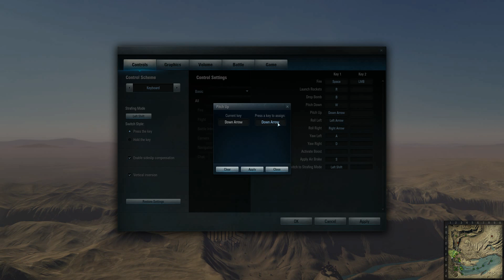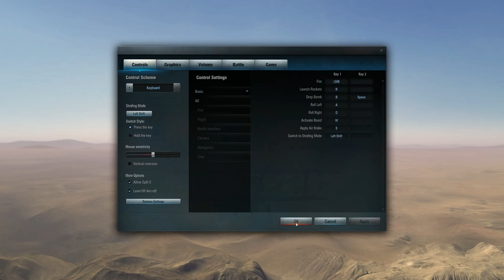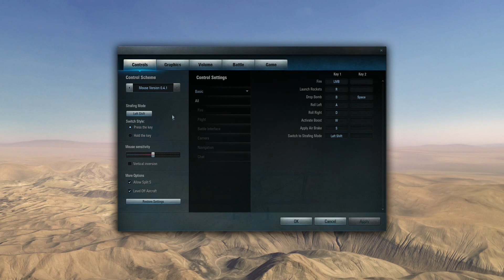World of Warplanes - Gameplay - First Impressions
WARNING:  Be prepared for ample amounts of both incompetence and derpage, as well as a healthy dose of sarcasm.  Enjoy.

Baron tries out World of Warplanes...and has absolutely no idea what he is doing.  However, this is his unedited, and raw first impressions on the game.

-Baron